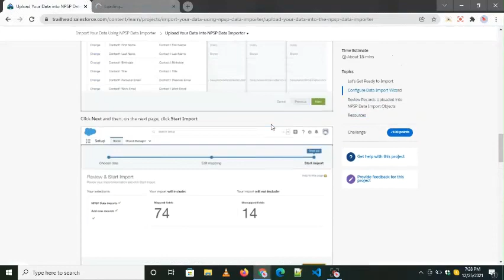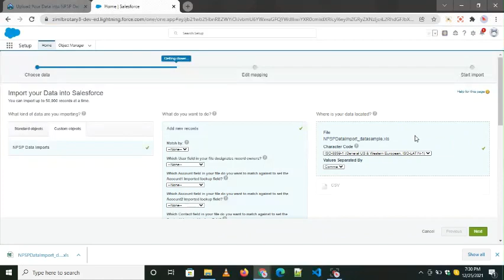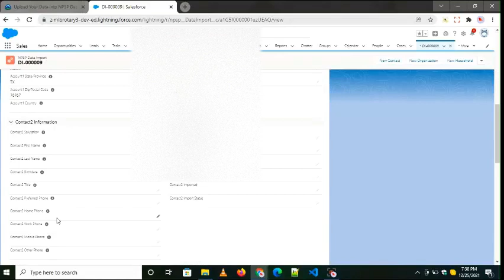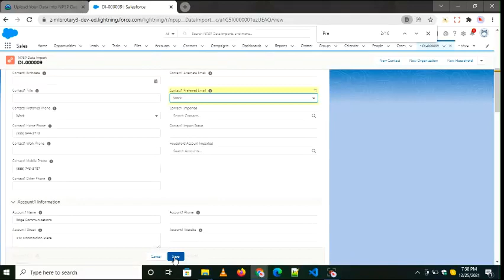Upload Your Data into NPSP Data Importer ‐Step 3|| Import Your Data Using NPSP Data Importer